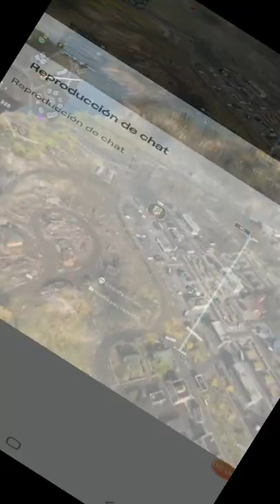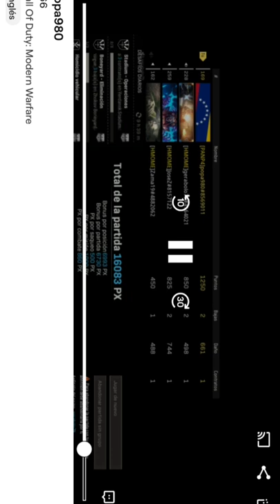15 de abril de 2021